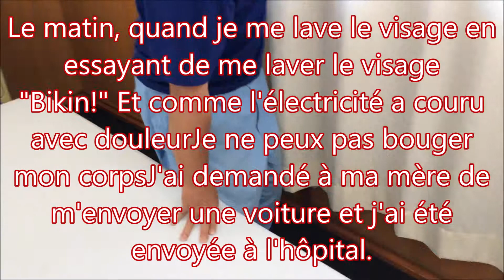Soigneusement 【ne peut pas s'allonger sur le lit】 ne peut pas marcher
Pour un commentaire sur le film, cliquez ici ▼ ▼ ▼
La méthode de Yoshioka devrait être efficace pour les symptômes suivants
Mal de dos / douleur au cou / mal de dos / douleur aux membres inférieurs / trouble temporo-mandibulaire / douleur au membre supérieur / épaule raide

La méthode de Yoshioka est dérivée de la théorie de l'approche conjointe sacro-iliaque

Notez que cette vidéo est basée sur c'est un non-officiel, mais la théorie est l'approche clinique des vidéos
Si vous êtes intéressé cliquez ici ▼ ▼ ▼
Laboratoire chiropratique de Yoshioka

▼ Cette vidéo est une vidéo clinique réalisée avec une approche conjointe sacro-iliaque (méthode de Yoshioka) pour les patients souffrant de lombalgie

Cependant, comme je ne peux pas faire du tout le français, j'ai fait de Google une traduction en tant que partenaire. Traduction si bien positif, même cela est beaucoup plus de vous, mais ne peut pas déterminer qui a appris à voir la vidéo, qui reçoivent un traitement (partisans) de la méthode Yoshioka par l'augmentation la preuve sociale (preuve sociale) Je voudrais viser à le diffuser.山梨県　甲府市